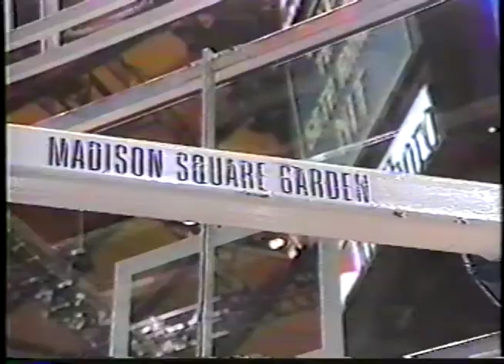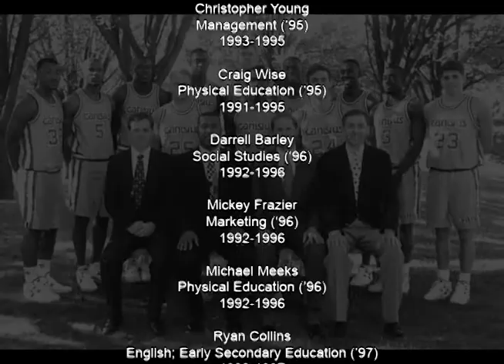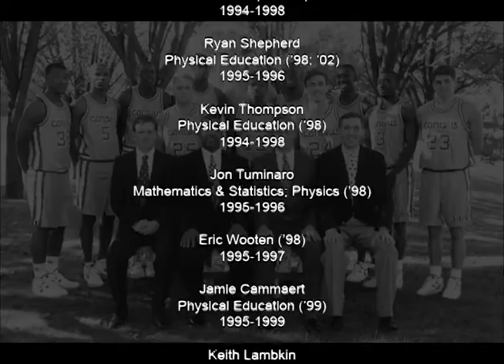Men's Basketball 20th Anniversary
Highlights from the mid 90's men's basketball teams that made it to the NIT and the NCAA tournaments.